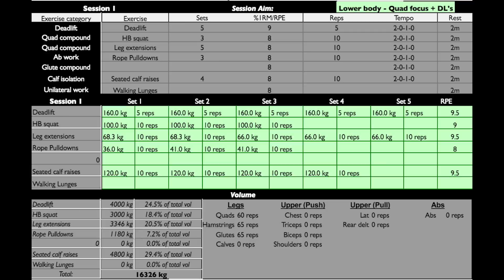Training VLog #107 - Mesocycle 11 Week 1 Workout 1 - Deadlifts & High Bar Squats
Mini-cut Ep. 3